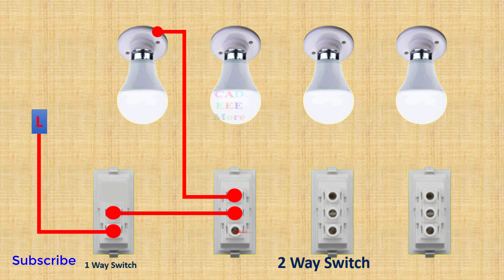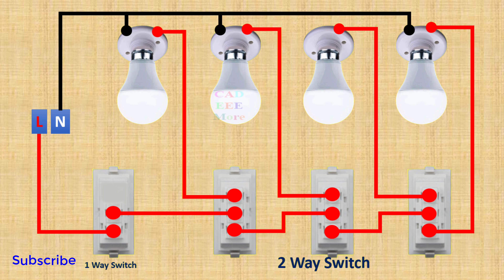Godown Wiring Connection using 2 Way Switch | Godown Tunnel Hospital hostel staircase Wiring